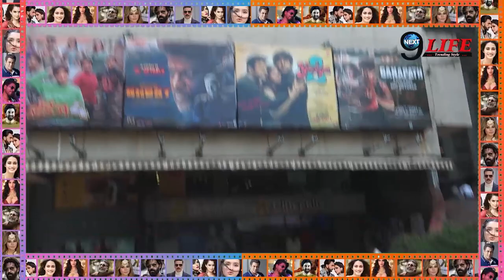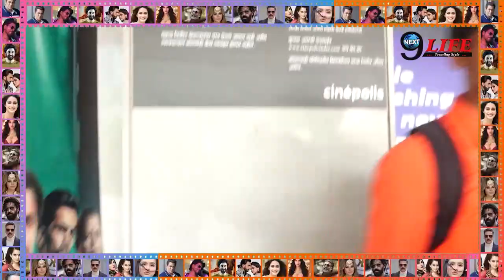Ganpath Full Movie | First Day Public Review | Tiger Shroff | Kriti Sanon | Latest Movie Collection